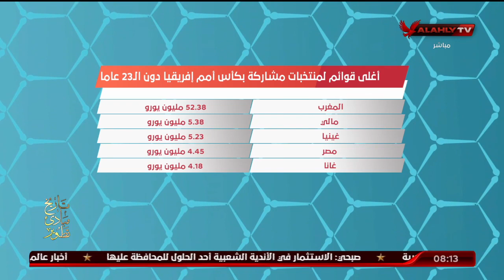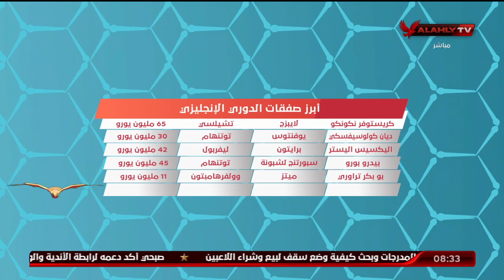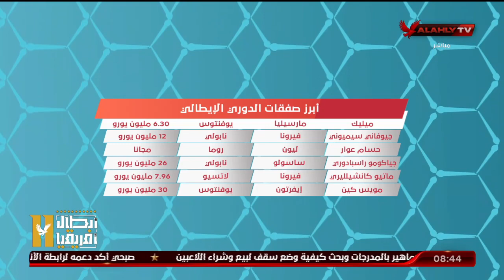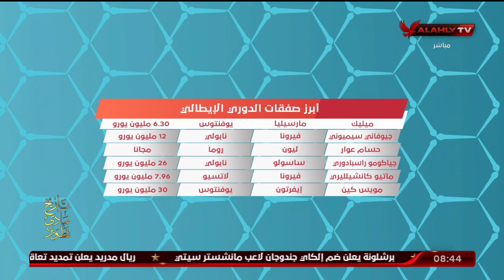لقاء منير غنام مع المحترف | 26-6-2023